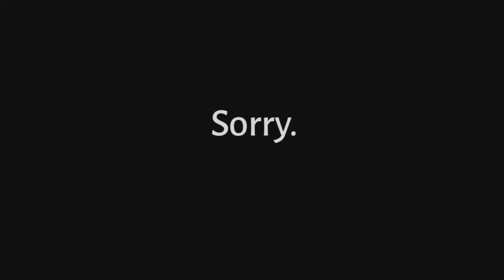"SUPER FLACO!!!" TOO SKINNY!!! Super Mario Maker Parody - Fandub Español latino | CAJA LOBO TSR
Recuerda apoyar al Creador Original con tu Sub!!!

El 1er vídeo del año 2017!!! Chicos la verdad este vídeo no iba a ser el 1ro, pero lamentablemente no pude terminar con el que quería, tal ves si pero no me hubiera gustado el resultado de hacerlo a las prisas.

Así que mejor decidí sacar este Fandub que ya tenia horneado n_n

Este año iniciemos al 150% y claro este lobo dara el 200% para traerles mas contenido ya sea de YGO!, Fandub, Anime, etc. Por algo mi logo es "La Caja de Lobo"

Sayonara!